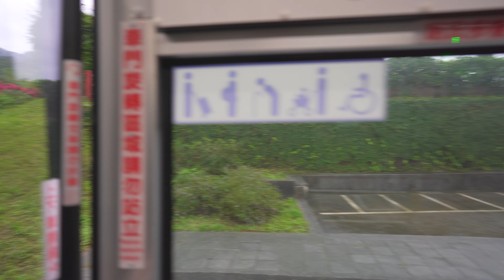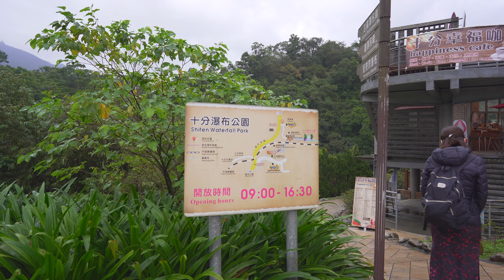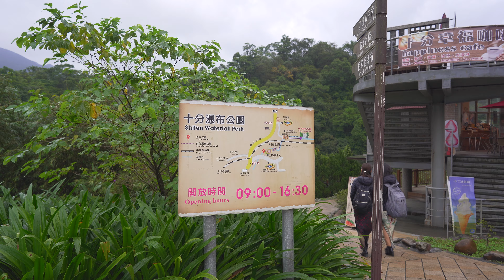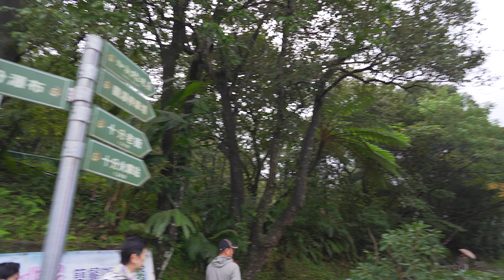Taiwan, Taipei, bus 795 ride from MRT Muzha Sta. to Shifen Waterfall Park ( 3 of 3 ) + walk